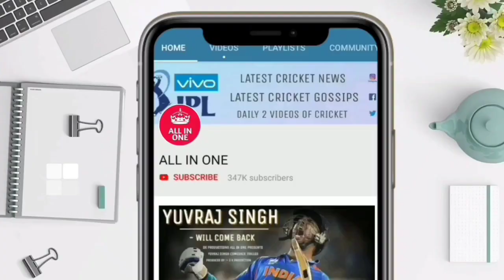देखिए,सांसे रोकने वाले मैच में कैसे दिल को धड़कन रुक गई सबकी, यकीन नही हुआ अखरी में ये हुआ